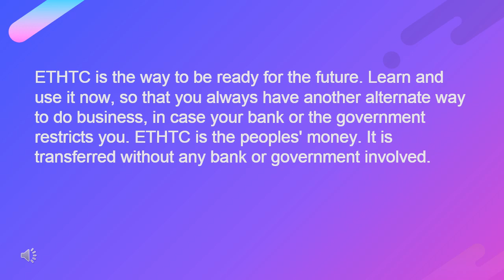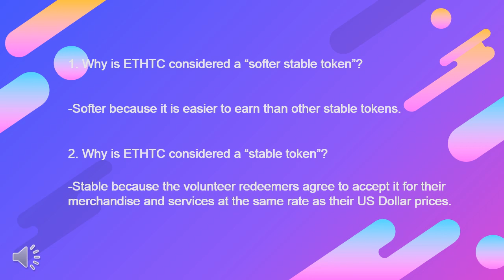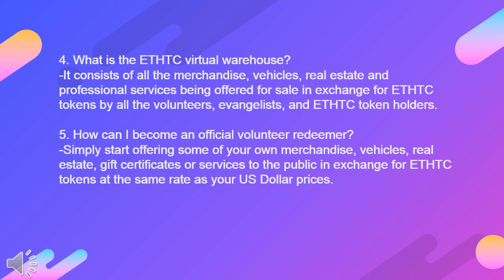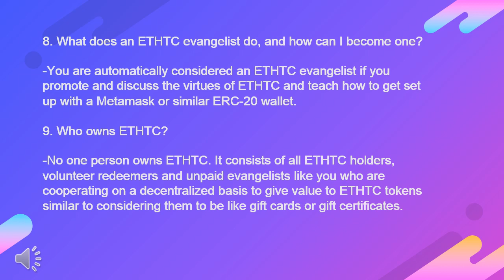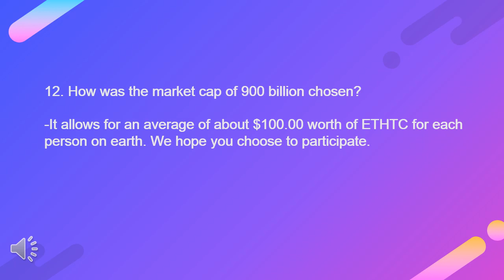ETHTC on Youtube